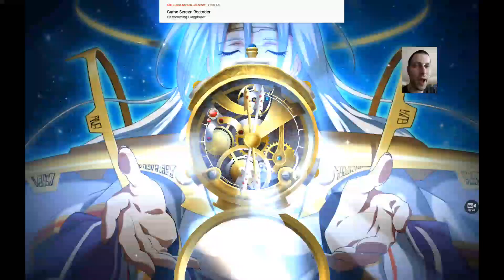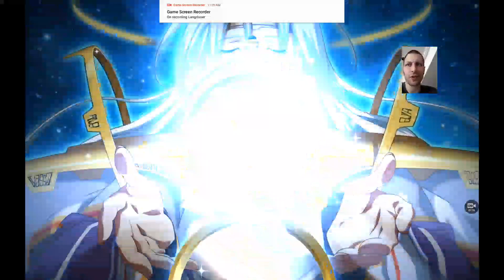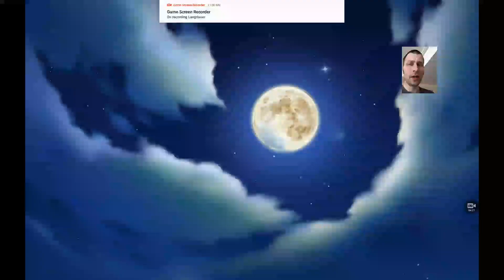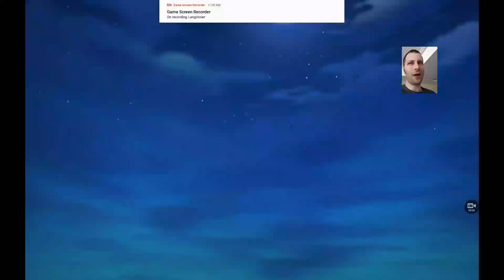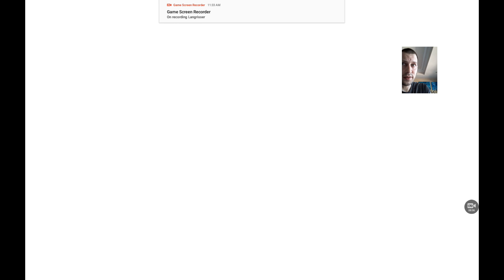Langrisser- My pull theory BROKEN today!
Staying real and true to my subs and myself...this was a bittersweet vid to make